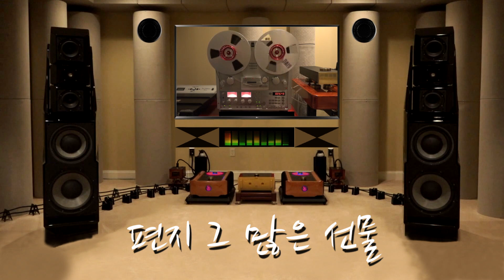Kim Gun Mo(김건모) - 서랍속의 추억 (Memory in the drawer) lyrics Video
Vocal : 김건모

Track : 서랍속의 추억 (Memory in the drawer)
Artist : 김건모
Album : 김건모 2

Lyrics by : 김창환
Composed by : 천성일
Arrangement by : 김형석

*본 영상은 허가 없이 무단 배포할 수 없습니다.

음악은 패션이다. 패션의 시작을 라인에서...